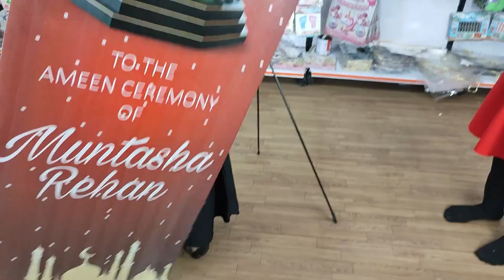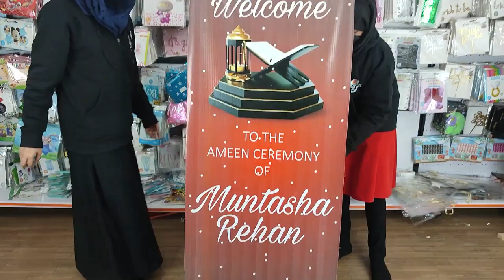How to Assemble Pana flex X-banner standee 2x5 feet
How to Display X-banner welcome standee 2x5 on stand.
Party Accessories Lahore provides fully customized printed accessories for your birthdays and other event to make them memorable for life. You can have your events organized by us as well as you can order only Party accessories and supplies form us and assemble and setup them on your own to make them under your budget.
Products we can make according to your theme are:
1. Backdrops
2. Welcome standees
3. Photo props
4. Photo booths
5. Cupcake toppers
6. Cupcake wraps
7. Invitation cards
8. Bottle Labels
9. Favor Boxes / goody boxes / Goody bags
10. Popcorn boxes
11. Bunting Banners
12. Thank you tags
13. Food title tent cards
14. table cover Sheets
15. Tissue boxes
16. Button Badges
17. Matching star / heart foil balloons
18. Cake toppers
19. Year Boards
20. Chalkboard / fact board / Milestone Boards
21. Paper plates
22. Paper cups
23. Wooden Named wall hanging frames
24. Matching latex/rubber balloons
25. standing characters
26. Eye masks
27. Cone caps | Crown caps
28. Wish cards
29. Photos Collages
30. Matching Fairy lights
34. Gift wrapping sheets
35. year pictures banner
36. Chocolate wraps
and many more accessories to match your themed décor